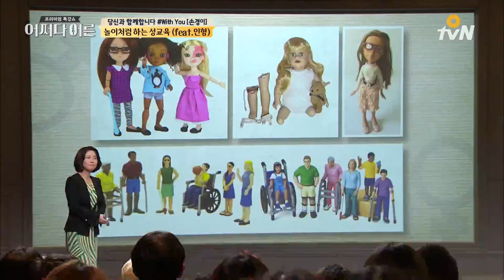미디어와 인형까지에도 나타나는 우리들의 고정관념 | 손경이 작가 [어쩌다어른]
프리미엄 특강쇼 [어쩌다 어른] EP129